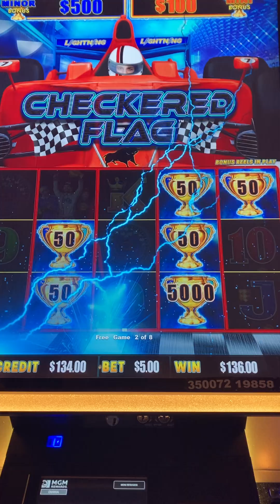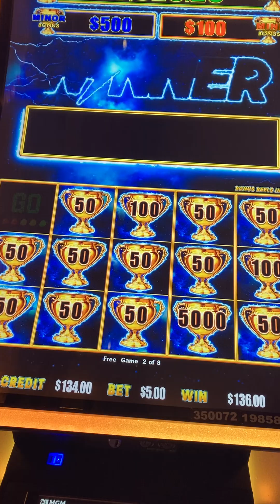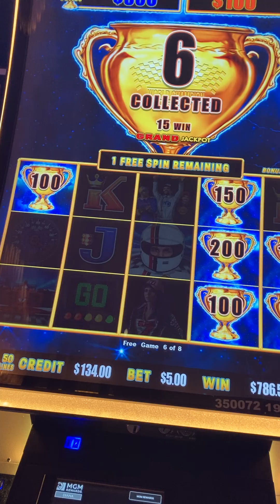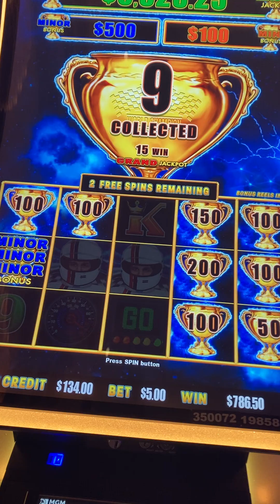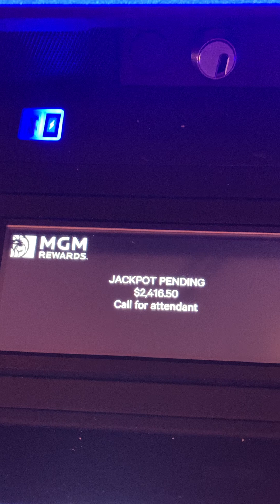Checkered Flag Two Bonuses in the Bonus and Handpay at Borgata AC